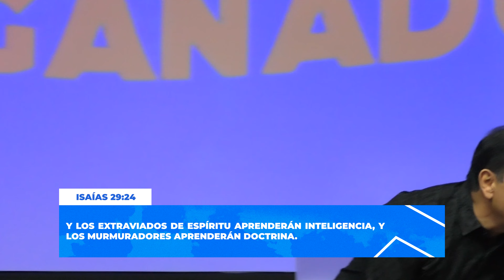Roberto Sarria - Mentalidad Ganadora